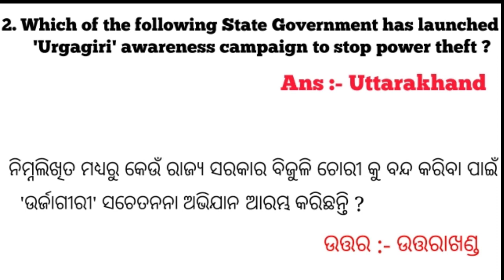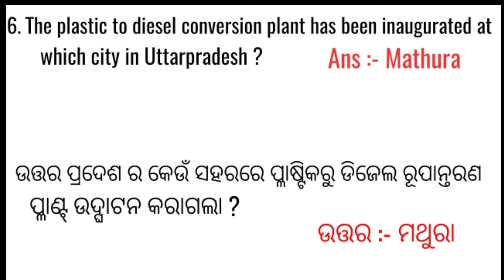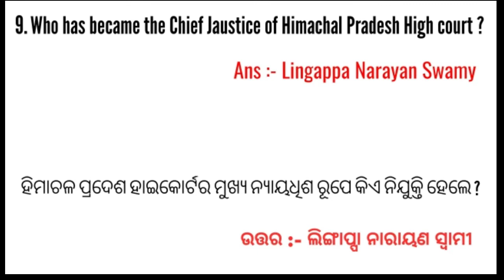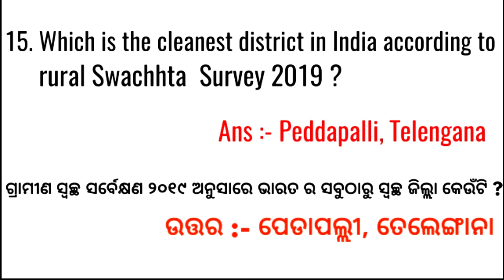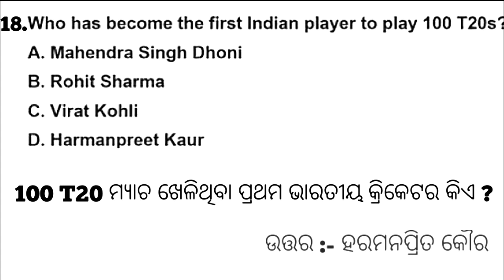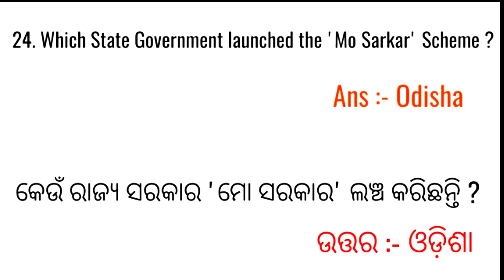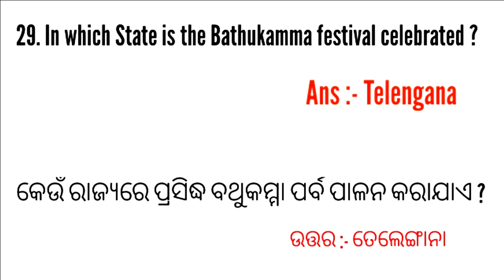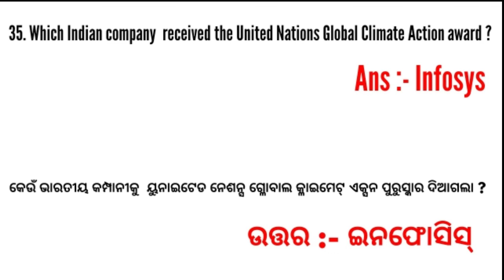Top 35 Current Affairs 2019 Question for OTET Contractual Teacher/ OAVS /NTPC /OSSSC/ Group D